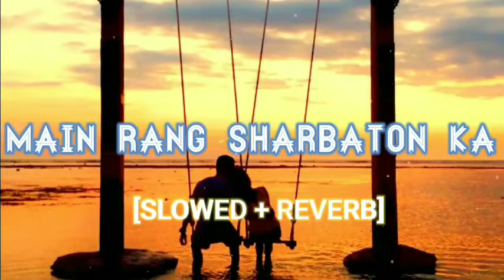Main Rang Sharbaton Ka | Slowed And Reverb | Arijit Singh | SK Visual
Lyrics
Khwaab hai tu neend hoon main
Dono milen raat bane
Roz yehi maangun dua
Teri meri baat bane

Tu meethe ghaat ka paani
Main rang sharbaton ka
Mujhe khud mein ghol de to
Mere yaar baat ban jaani

Tere khalayon se
Tere khayalon tak
Mera toh hai aana jaana
Mera toh jo bhi hai
Tu hi tha tu hi hai
Baaki jahan hai begaana

Tum ek musafir ho
Main koi raah anjaani
Man chaha mod de to